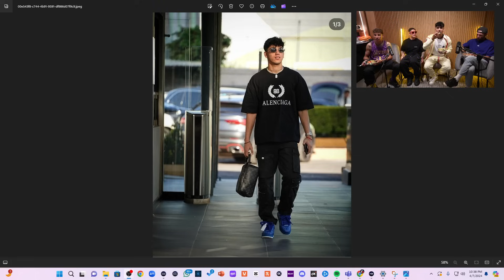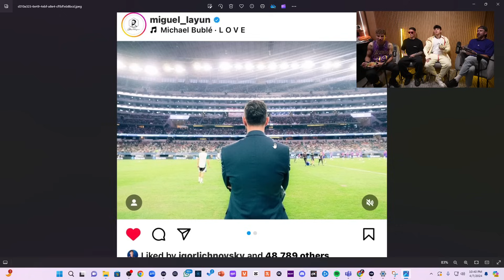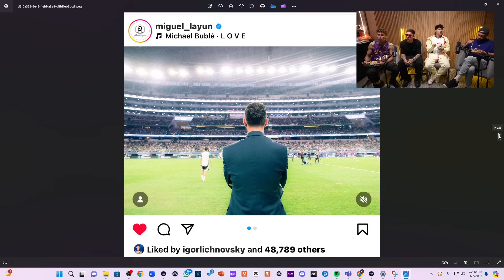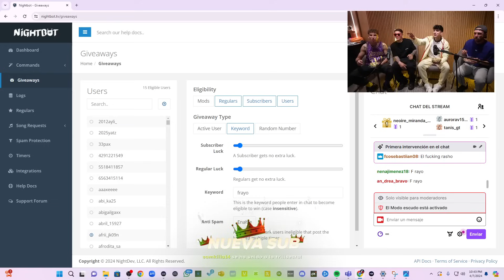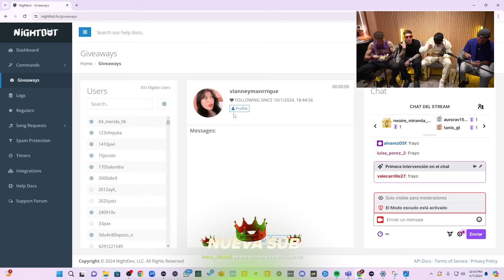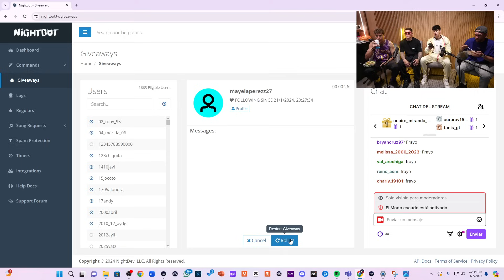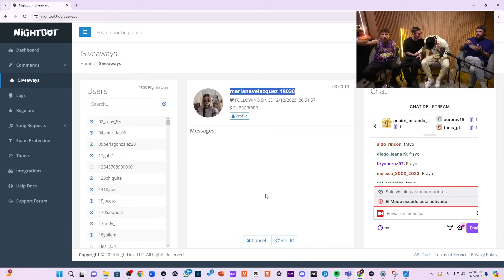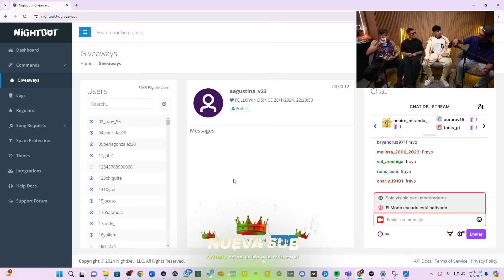LA TRIIISECTA VOLVIÓ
Después de varias semanas, tu stream favorito esta de regreso y con muchas novedades.